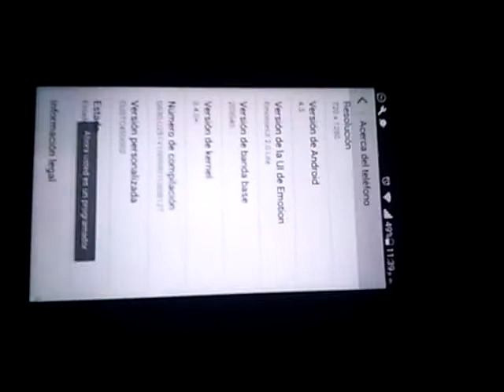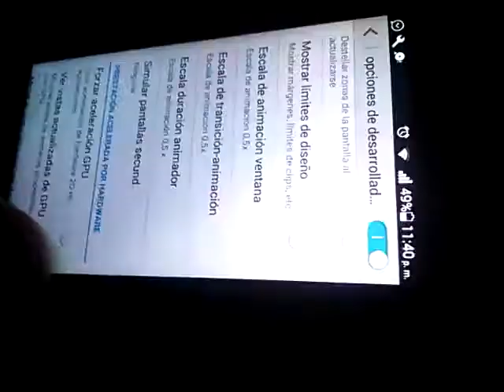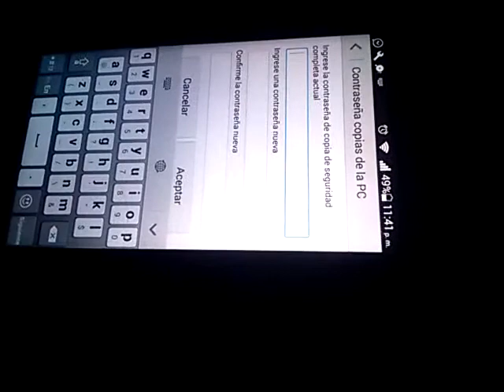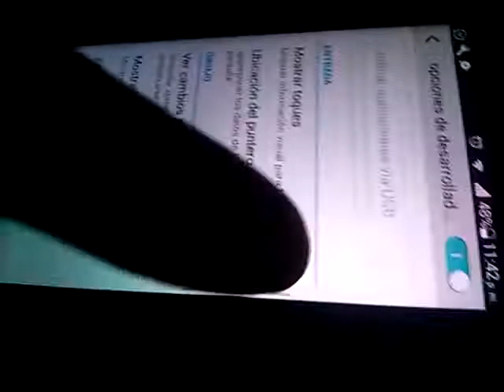Como SER DESARROLLADOR de ANDROID Como ACTIVAR el MODO DESARROLLADOR en ANDROID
Como Volverte Desarrollador  En Android
Como Hacerte Desarrollador  En Android
Como Ser Desarrollador en Android
Como Activar Opciones De Desarrollo De Android
Como Activar Opciones De Desarrollador De Android
Como Ser Progamador En Android
Como Acelerar Tu Android
Como Habilitar Modo De Desarrollador
Como volver El Celular Mas Rapido
Como activar el modo desarrollador de android
Cómo activar las opciones de desarrollador en android

How To Be Android Developer
How to Enable Android Development Options
How to Enable Android Developer Options
How To Be An Android Pro
How to Speed ​​Up Your Android
How to Enable Developer Mode
How to get back The Fastest Cellphone